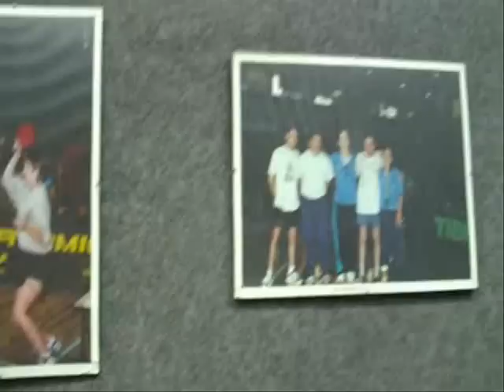VILANOVA DE LA BARCA